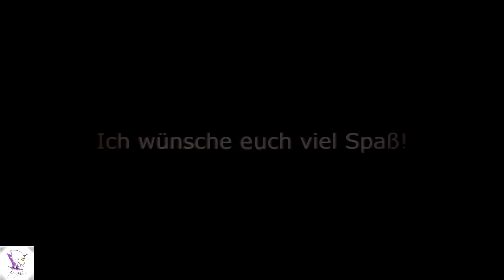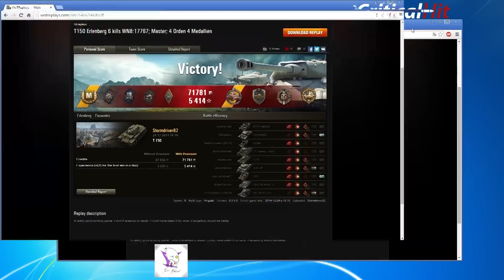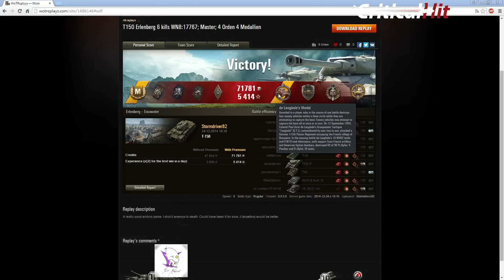World of Tanks - Replay [deutsch][HD] 085 - M44 & T-150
- Intromusik mit freundlicher Genehmigung von Seducer!
 - Videomaterial des Intro's mit freundlicher Genehmigung von Wargaming.net

Konstruktive Kritik ist gern in den Comments gesehen :-).